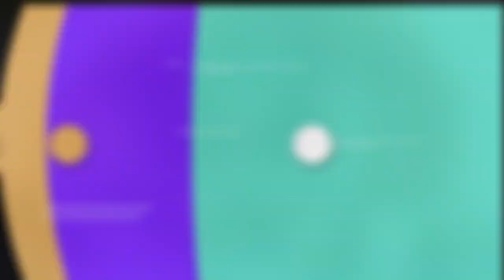Vidrele s-au ascuns în cușca orangutangului, După a urmat ceva ce de a dreptul INCREDIBIL